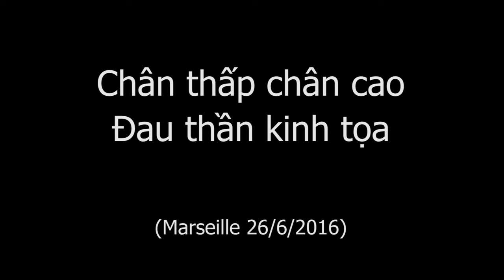Đau lưng, đau gối Y mao mạch Thập Chỉ Đạo, thầy Dư Quang Châu, Marseille 2016